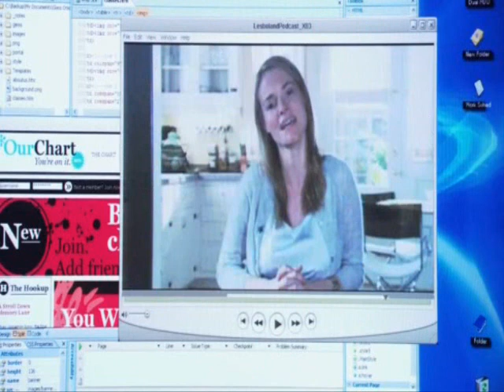Alice Pieszecki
Una visione più profonda e(si lo so)più depressa di uno dei personaggi più martoriati di L word!
Musica dei Iodrama "Testamento di un pagliaccio"